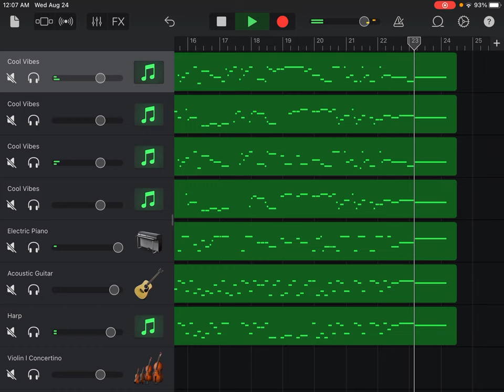Re: Concerto Grosso No. 7 in D Major, Op. 6, IV Andante largo, Arcangelo Corelli